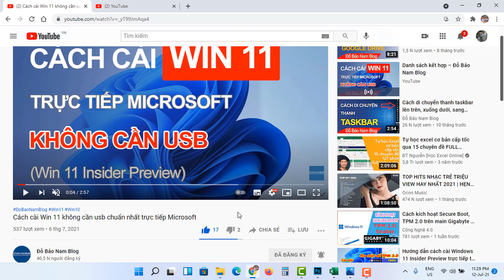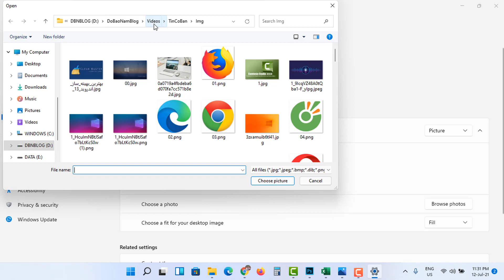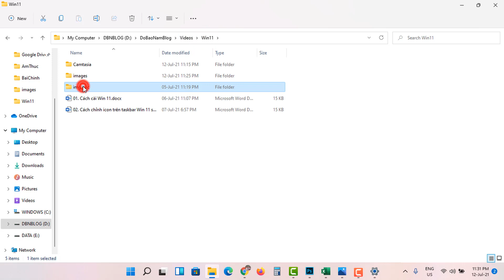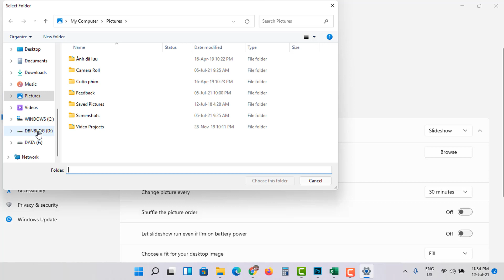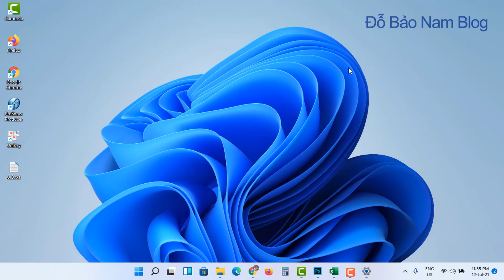Cách cài đặt đổi hình nền máy tính Win 11 nhanh và đơn giản nhất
Cách cài đặt đổi hình nền máy tính Win 11 đơn giản nhất giúp bạn dễ dàng cài hình nền máy tính từ một ảnh bất kỳ, hoặc tạo hình nền slide thay đổi liên tục theo thời gian.

Chào mừng bạn đến với kênh tin học Đỗ Bảo Nam Blog! Trong video này, Đỗ Bảo Nam Blog sẽ chia sẻ với bạn về cách đổi hình nền máy tính Win 11. Bạn có thể dễ dàng cài đặt hình nền máy tính từ một ảnh bất kỳ trên máy, hoặc ảnh mặc định trên Win 11. Bạn cũng có thể tạo hình nền slide từ các hình ảnh mà bạn chọn, thiết lập thời gian đổi slide ảnh nền theo ý muốn. Cách cài hình nền máy tính Win 11 chi tiết theo các bước như sau:

Cách đổi hình nền máy tính Win 11 thứ nhất: Chọn trực tiếp từ ảnh
Từ một ảnh bất kỳ trên máy tính, bạn click chuột phải, chọn save as desktop background. Như vậy, bạn vừa thay đổi hình nền máy tính Win 11 thành công. Đây là cách nhanh, đơn giản nhất bạn có thể thực hiện. Cách này áp dụng trên tất cả các hệ điều hành Windows trước đó, từ Win 10, Win 8/8.1, Win 7... trở xuống. Tuy nhiên khi cài đặt hình nền cho máy tính, bạn nên chọn hình ảnh có độ phân giải cao, ảnh ngang. Như vậy, hình nền desktop Win 11 của bạn mới có thể đẹp như mong đợi.

Cách cài hình nền máy tính thứ hai: Vào Windows Settings
Bước 1: Click chuột phải vào một vị trí bất kỳ ngoài desktop Win 11. Sau đó, bạn chọn Personalize.
Bước 2: Click vào Background, sau đó tìm đến một hình ảnh bạn muốn đặt làm ảnh nền của máy tính. Bạn chọn ảnh và đặt làm ảnh nền. Như vậy là xong.

Cách tạo hình nền slide thay đổi ảnh liên trục trong Win 11:
Bước 2: Chọn Personalize Your Background là Slideshow. Sau đó, bạn tìm đến thư mục chứa các hình ảnh để làm slide. Và bạn chỉ cần chọn thư mục như vậy là xong. Sau khi chọn thư mục ảnh làm hình nền slide, bạn có thể thiết lập thời gian đổi ảnh cho slide trong phần change pictrure every...

Và như vậy ở nội dung video này, Đỗ Bảo Nam Blog đã chia sẻ với bạn về cách đổi hình nền máy tính Win 11, cách làm hình nền máy tính thay đổi liên tục Win 11. Nếu như bạn cần hỗ trợ thêm về nội dung này, bạn hãy comment thông tin ở dưới video để được hỗ trợ. Cảm ơn bạn đã ủng hộ Đỗ Bảo Nam Blog!